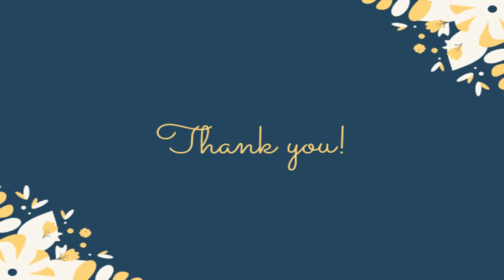TULASI VIVAH Special rangoli design By Bucketful creation #10*10 dot rangoli for tulasi lagn